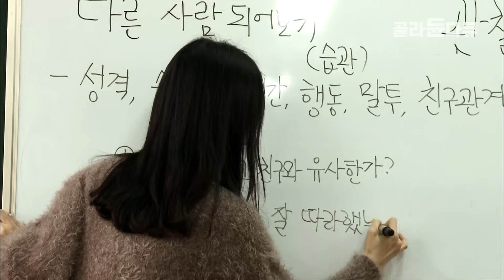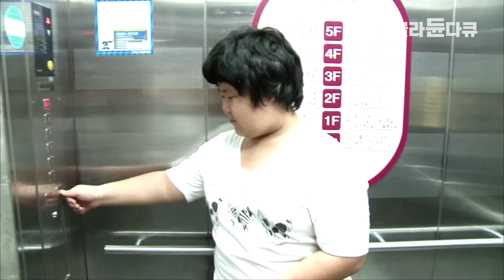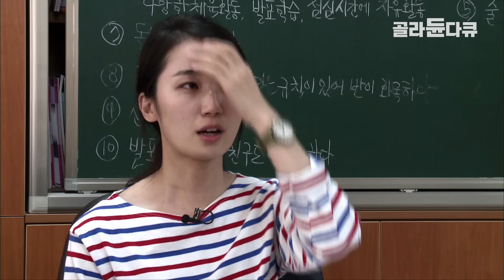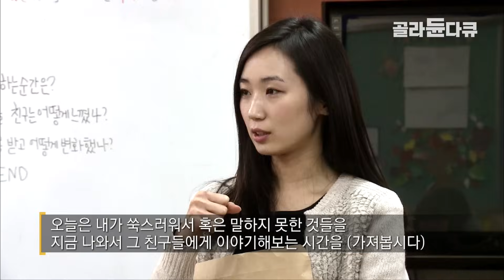“체격이 너무 커서 밖에서 같이 못뛰어놀아요”|겉모습으로 인해 또래 친구들과 어울리지 못하는 6학년 아이, 집에 함께 방문해보았더니 밝혀지는 속사정|다큐프라임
교사가 없는 쉬는 시간의 가장 생생한 교실 모습 통계적으로 끔찍한 학교 폭력이 가장 많이 벌어지는 때와 장소는 바로 중학교 교실의 쉬는 시간. 학교 폭력은 교사가 없는 시간에 독버섯처럼 퍼진다. 학부모들도 교사들도 알고 싶지만 알기 어려운 어른 없는 교실의 모습은 과연 어떠할 것인가. 모든 조건이 대한민국 평균쯤 되는 경기도 김포시의 어느 중ㆍ고등학교.은 이곳에서 전국의 어느 학교에나 있을 법한 학교 폭력의 모습과 해결과정을 그려본다. 또한 학생들의 폭력성이 가파르게 상승해 정점을 찍는 중학교에서 하향곡선을 그리는 고등학교까지 학교 폭력 양상은 어떻게 변모하는지를 6개월의 관찰을 통해 고찰한다. 이 프로젝트는 기존의 한국 사회가 맹목적으로 추종하던 북유럽 선진국의 따돌림 방지 솔루션에서 탈피했다는 데서 의미를 찾을 수 있다. 1년 간 기획, 제작한 이 프로그램에는 한국형 따돌림 현상에 정통한 전문가 집단이 제작 전 과정에 참여했다. ‘왕따’, ‘은따(은근히 따돌림 당하는 아이)’, ‘전따(전교에서 따돌림 당하는 아이)’, ‘스따(스스로 따돌림을 자처하는 아이)’ 등 학교에서의 각종 따돌림 문제를 10여 년간 연구해온 교사 모임인 따돌림사회연구모임(따사모, 대표 김경욱)이 바로 그들이다. 학생들의 따돌림 문제와 교우관계에 있어선 ‘열혈교사’들로 구성된 자문단의 지도 노하우를 바탕으로 학교 폭력의 초기 예방책을 교실에서 찾아본다. # 생각보다 다양한 학교 폭력 많은 어른들은 ‘학교 폭력’이라하면 무시무시한 깡패들이 자행하는 ‘1진 범죄형 폭력’을 연상하기 쉽다. 학생들의 비극을 자극과 관음증 충족의 소재로 다뤄온 어른들의 관점이 크게 한몫했다. 조직폭력배 뺨치는 이러한 ‘1진 범죄형 폭력’은 빈도로만 보면 학교 폭력의 작은 일부일 뿐, 전부가 아니다. 정작 수많은 학생들은 매일 다른 것에서 비롯된 두려움에 몸서리친다. 현실적으로 학교 폭력의 빈도는 조롱, 무시, 툭툭 건드리기 등 학급 구성원 간의 이른바 ‘관계적 따돌림’ 유형이 압도적이다. 이를 바탕으로 실제 초등학교에 재학중인 6학년 채민이의 이야기를 함께 들어보자

✔ 프로그램명 : 다큐프라임 – 학교 폭력 3부 교실 평화 프로젝트 초등편